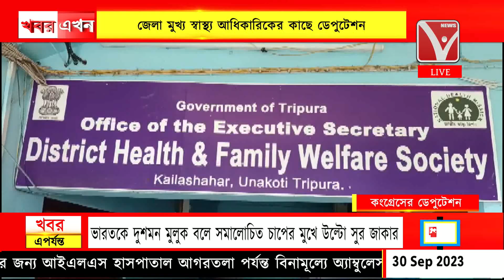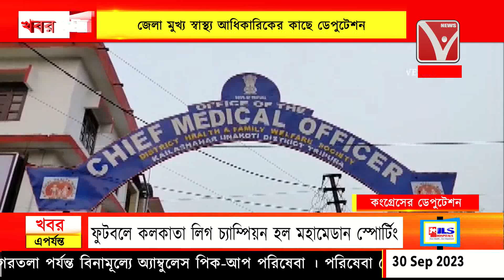জেলা মুখ্য স্বাস্থ্য আধিকারিকের কাছে ডেপুটেশন ঊনকোটি জেলাকংগ্রেসের উদ্যোগে৬ দফা দাবি আদায়ের লক্ষ্যে